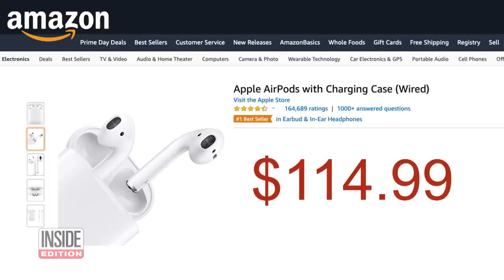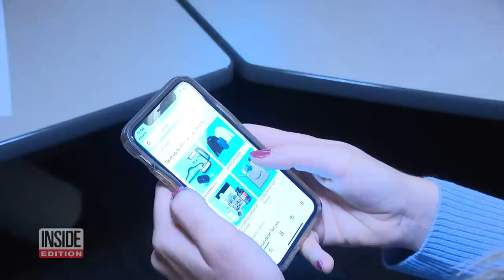Tips for Shopping on Amazon Prime Day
Today is Amazon Prime Day, a sales event created by the internet retail giant to rival Black Friday. It’s usually in July, but was moved due to the pandemic. However, competitors aren’t letting Amazon get away with capturing the entire shopping cohort. Brands like Macy’s, Best Buy, Target and Walmart have stepped in to offer deals on Tuesday and Wednesday in hopes that they can sap some of the shopping frenzy created by Amazon. Smaller retailers are also getting in on the discounts.